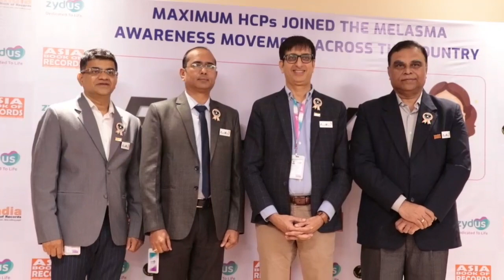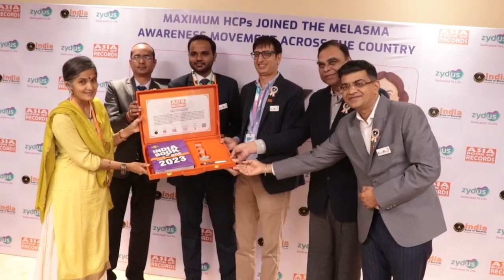India Book of Records & Asia Book of Records Event Zydus Healthcare Mumbai Seema Manikkoth